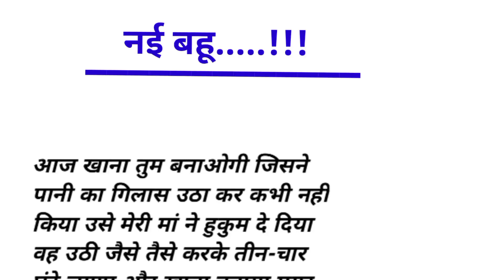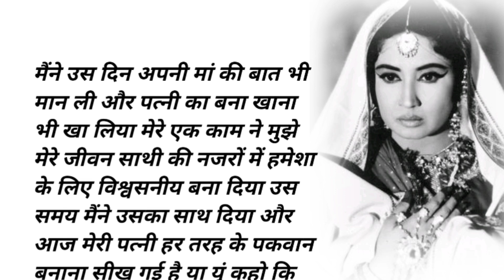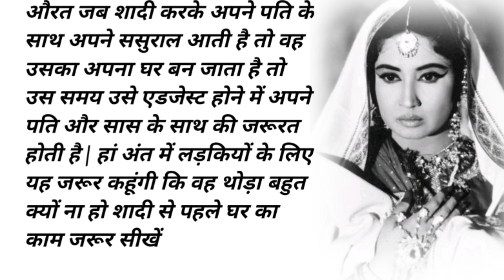(Sundayspecial) 🥰 motivational kahani || nai Bahu prernadayak kahani